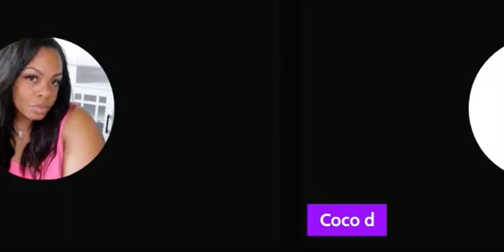My Jazzy life ll Cris what? Defending olivia but NOT Ur wifey?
- I'm only stating my opinion (Freedom of Expression) about the video or headlines I'm referring to.